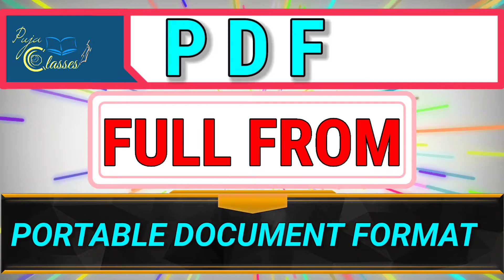50+ Most commonly asked full froms of computer | Computer releted full froms in bangla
50+ Most commonly asked full froms of computer | Computer releted full froms in bangla

                                     FOR
TIME CODE:
0:00  INTRODUCTION
0:12 WHAT IS THE FULL FROM IS  CPU?
0:18 WHAT IS THE FULL FROM IS RAM?
0:25 WHAT IS THE FULL FROM IS ROM?
0:32 WHAT US THE FULL FROM IS  BIOS?
0:41 WHAT IS THE FULL FROM IS HDD?
0:46 WHAT IS THE FULL FROM IS FDD?
0:53 WHAT IS THE FULL FROM IS KBD?
0:59 WHAT IS THE FULL FROM IS DVD?
1:06 WHAT IS THE FULL FROM IS SMPS?
1:14  WHAT IS THE FULL FROM IS POST?
1:22 WHAT IS THE FULL FROM IS  PROM?
1:31 WHAT IS THE FULL FROM IS VDU?
1:38 WHAT IS THE FULL FROM IS USB?
1:46 WHAT IS THE FULL FROM IS LCD?
1:53 WHAT IS THE FULL FROM IS ISP?
2:01 WHAT IS THE FULL FROM IS HTTP?
2:11 WHAT IS THE FULL FROM IS HTTPS?
2:23 WHAT IS THE FULL FROM IS VFN?
2:31 WHAT IS THE FULL FROM IS URL?
2:39 WHAT IS THE FULL FROM IS VIRUS?
2:49 WHAT IS THE FULL FROM IS 3G?
2:55 WHAT IS THE FULL FROM IS GSM?
3:06 WHAT IS THE FULL FROM IS CDMA?
3:18 WHAT IS THE FULL FROM IS UMTS?
3:31 WHAT IS THE FULL FROM IS SIM?
3:39 WHAT IS THE FULL FROM IS WI-FI?
3:46 WHAT IS THE FULL FROM IS GIF?
3:57 WHAT IS THE FULL FROM IS JPEG?
4:07 WHAT IS THE FULL FROM IS SWF?
4:17 WHAT IS THE FULL FROM IS PNG?
4:26 WHAT IS THE FULL FROM IS DOC,?
4:32 WHAT IS THE FULL FROM IS PDF?
4:44 WHAT IS THE FULL FROM IS HTML?
4:55 WHAT IS THE FULL FROM IS WML?
5:04 WHAT IS THE FULL FROM IS  CRT?
5:14 WHAT IS THE FULL FROM IS DOS?
5:23 WHAT IS THE FULL FROM IS TCP?
5:35 WHAT IS THE FULL FROM IS IDM?
5:46 WHAT IS THE FULL FROM IS VHF?
5:56 WHAT IS THE FULL FROM IS UHF?
6:06 WHAT IS THE FULL FROM IS GPRS?
6:17 WHAT IS THE FULL FROM IS NTFS?
6:27 WHAT IS THE FULL FROM IS MS?
6:32 WHAT IS THE FULL FROM IS IBM?
6:42 WHAT IS THE FULL FROM IS HP?
6:49 WHAT IS THE FULL FROM IS  SD?
6:54 WHAT IS THE FULL FROM IS MMC?
7:02 WHAT IS THE FULL FROM IS AAC?
7:09 WHAT IS THE FULL FROM IS DBMS?
7:18 WHAT IS THE FULL FROM IS SYS?
7:27 WHAT IS THE FULL FROM IS CTRL?
7:35 WHAT IS THE FULL FROM IS ALT?
7:40 OUTRO